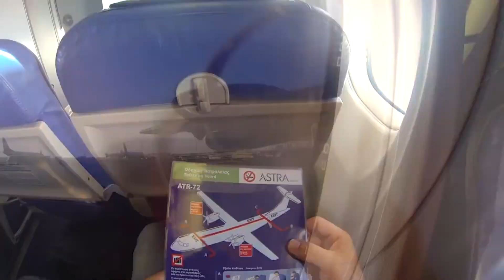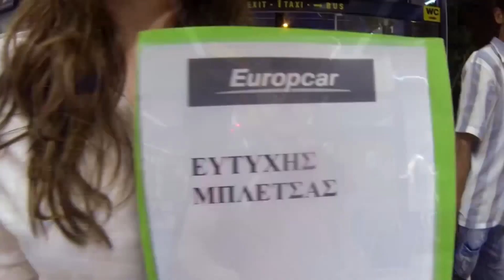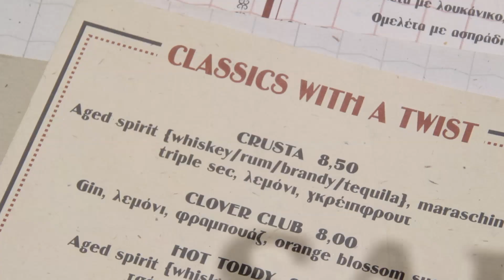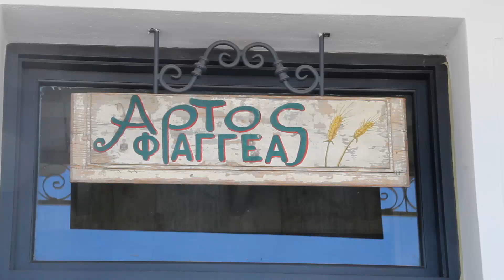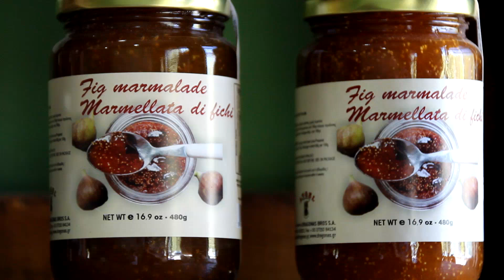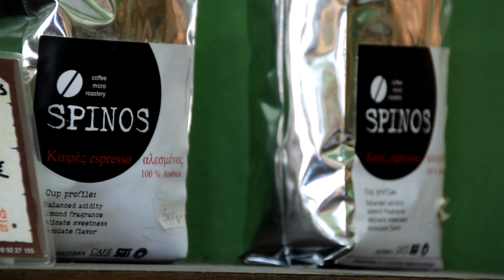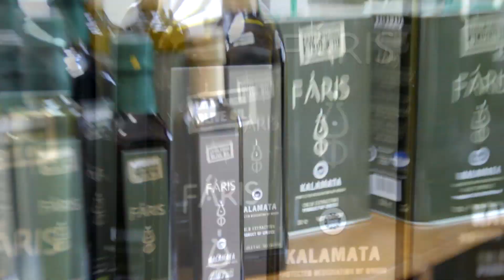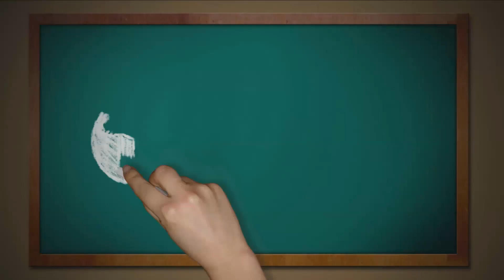Γαστρονομικό Ταξίδι στην Καλαμάτα | FoodTravel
INFO:
Cameras used:  Canon 600D and GOPRO Hero3
Audio: Zoom H2N
Editing: Windows Movie Maker & Sony Vegas Movie Studio